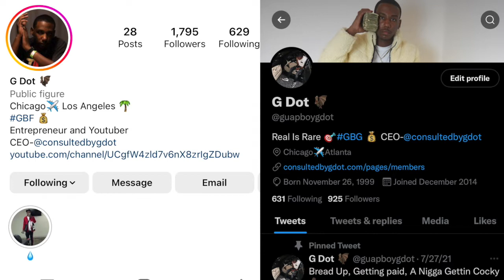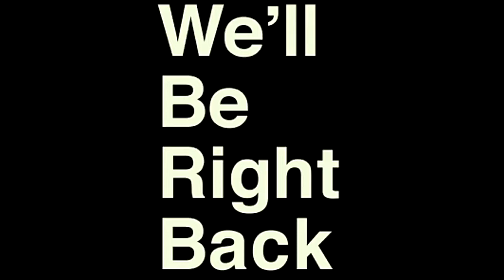THE OPPS BLEW HIS CARD DOWN ON THE HIGH WAY SO THEY CAUGHT HIM LACKING AND ROBBED HIM!(REACTION)